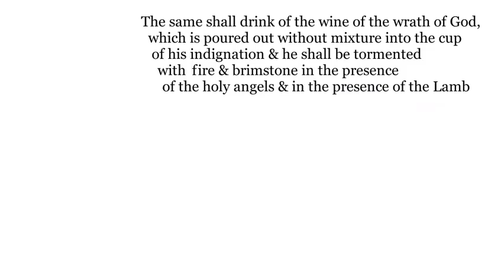R. The same shall w/Q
The same shall drink of the wine of the wrath of God, which is poured out without mixture into the cup of his indignation; & he shall be tormented with fire & brimstone in the presence of the holy angels, & in the presence of the Lamb: